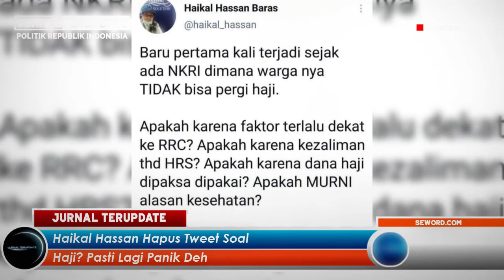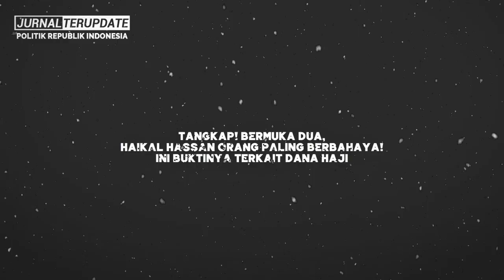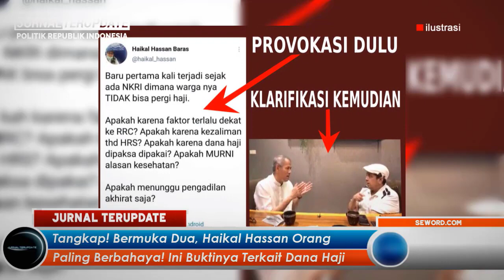KETAR-KETIR⚡JEJAK DIGITAL TEREKAM JELAS, PERCUMA SI HAIKAL HASSAN HAPUS TWEET❗GAK BISA NGELAK LOE🔥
Terimakasih…!!